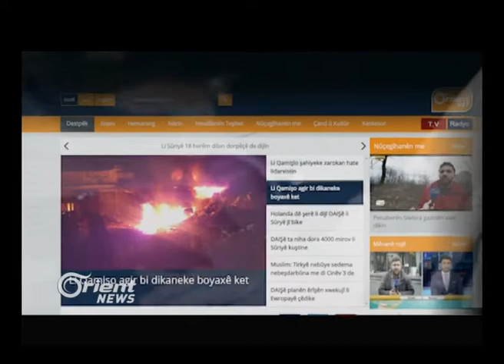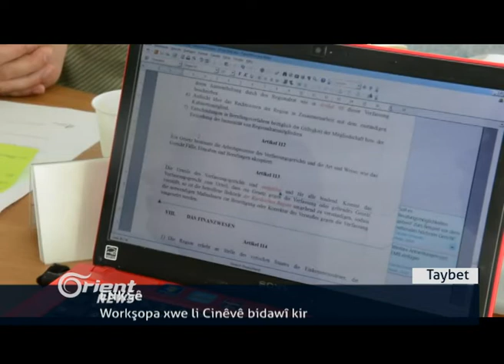Şervanên Minbicê 80 çeteyên DAIŞ di êrîşekê de kuştin